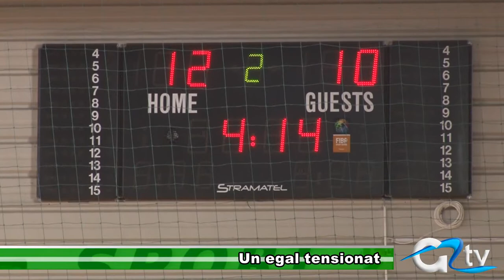UN EGAL TENSIONAT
Una caldă alta rece în sportul giurgiuvean. Echipa locală de handbal feminin a pierdut sâmbătă două puncte acasă, după un meci egal cu Handbal Club CS Plopeni. A fost un meci dramatic, disputat până în ultima secundă.